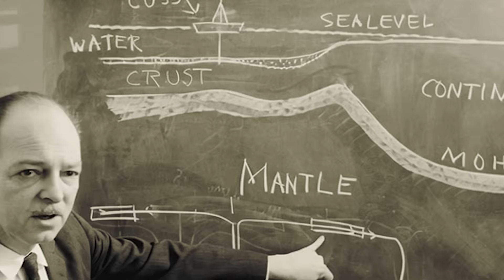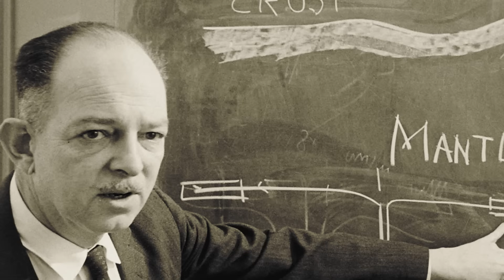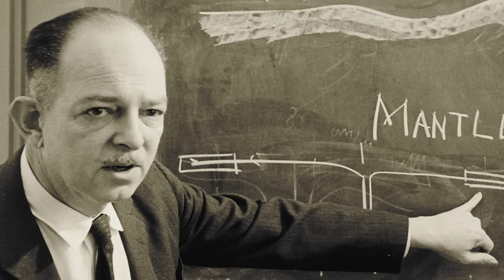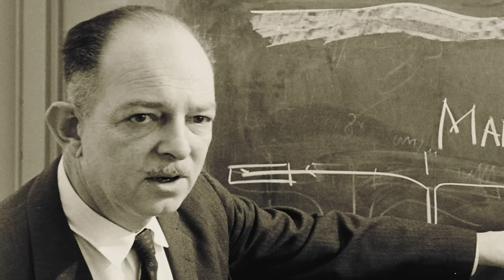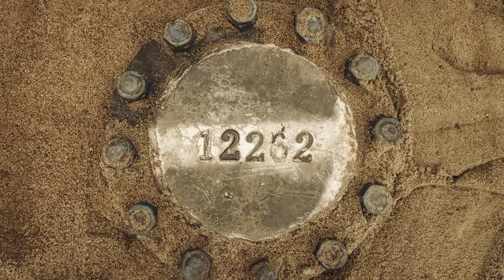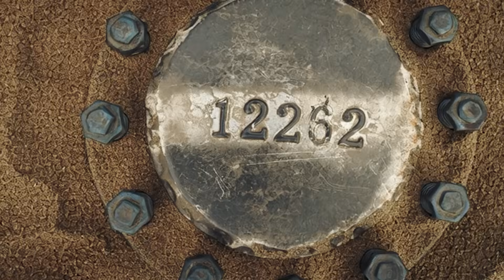This Unexpected Discovery in the Kola Borehole Is Something Soviet Scientists Tried to Hide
Dive into the deepest hole ever drilled by humankind - the Kola Superdeep Borehole - and uncover the shocking discoveries Soviet scientists never intended to share. From missing geological layers to impossible temperatures, trapped water miles below the surface, hydrogen-rich drilling mud, and even ancient microscopic fossils, every core sample challenged what we thought we knew about Earth. This video unpacks the hidden reports, the suppressed data, and the scientific battles behind the project. Join us as we explore how the Kola Borehole rewrote textbooks - and why its mysteries still shake geology today.